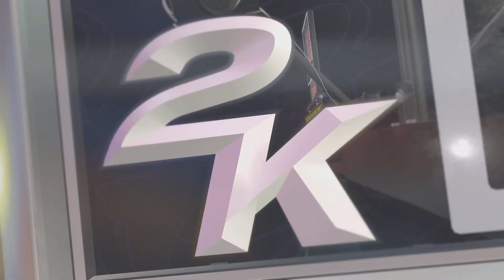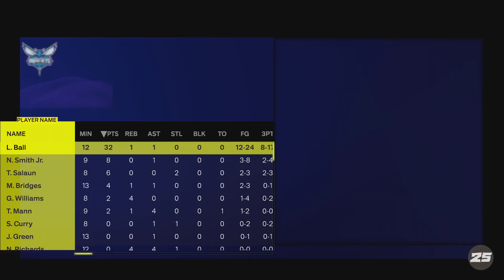NBA 2K25 Play Now Online Season 2 Game 4